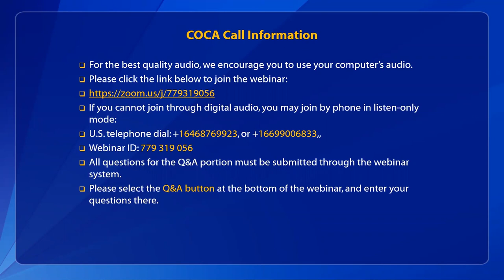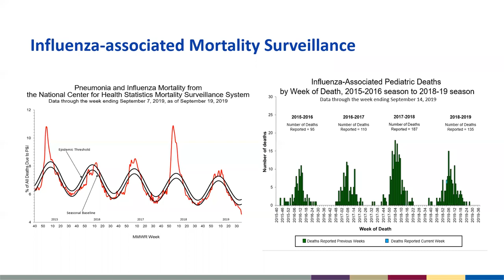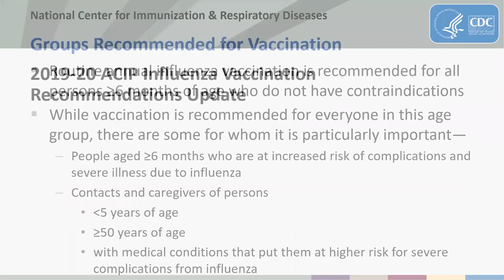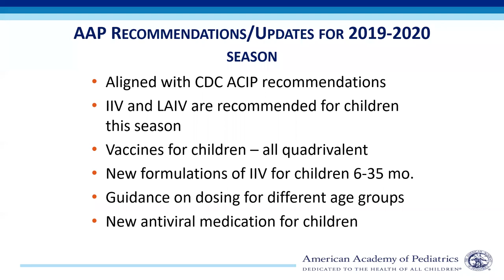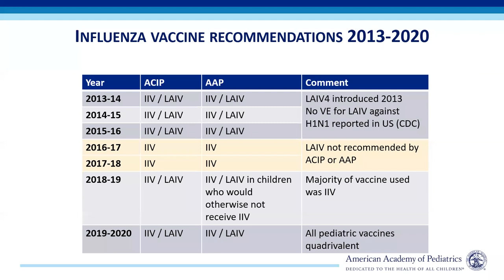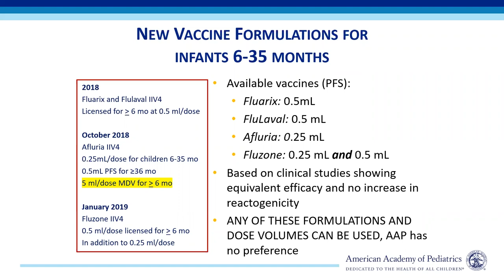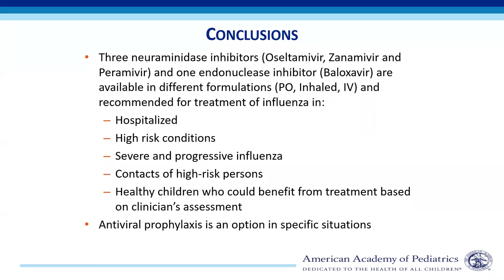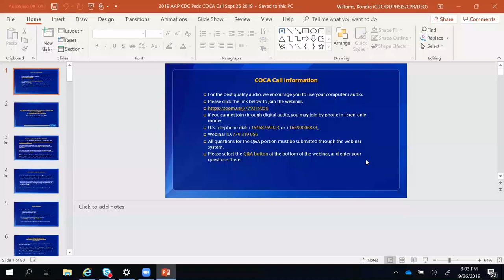2019–2020 Recommendations for Flu Prevention and Treatment in Children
During this COCA call, subject matter experts from the American Academy of Pediatrics (AAP) and CDC will discuss strategies pediatric providers can use to improve influenza prevention and control in children for the 2019–2020 influenza season.